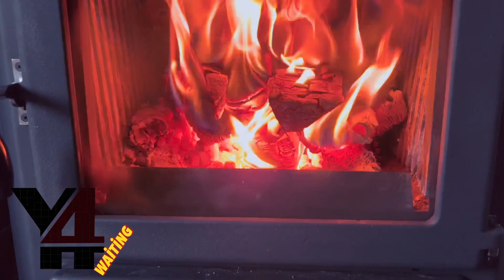Slingshot: MY…..Y4-Sling…..please wait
please have a little patience, I'll introduce it to you